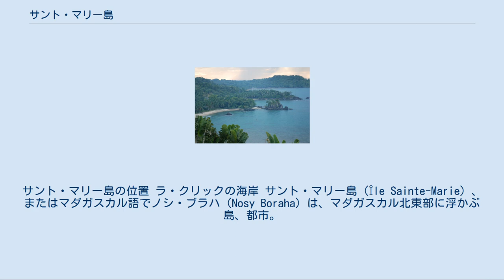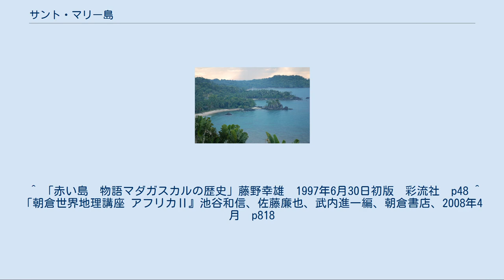サント・マリー島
サント・マリー島の位置 ラ・クリックの海岸 サント・マリー島（Île Sainte-Marie）、またはマダガスカル語でノシ・ブラハ（Nosy Boraha）は、マダガスカル北東部に浮かぶ島、都市。
面積222km2、人口16325人（2001年）。
インド洋に面する南北60km、東西10kmの細長い島で、マダガスカル島とは細い海峡によって隔てられ、ほぼ平行に伸びている。
 サント・マリー島は一島で一市を構成している。
中心地はアンブディフタチャ。
トアマシナ州に属する。
 サント・マリー島は西海岸のノシ・ベに次ぐマダガスカルの大リゾート地であり、ヨーロッパより多くのバカンス客が訪れる。
サント・マリー島とマダガスカル本島の間の海峡は南極海よりやってくるザトウクジラが多く生息しており、鯨がやってくる7月から9月の冬季には島はホエール・ウォッチングの拠点となっている。
また、サント・マリー島のラグーンはサンゴ礁がよく発達し、インド洋随一のダイビングスポットとして名高い。
リゾートホテルは島の南端に集中しているが、中央部にも何軒かのホテルが存在する。
 サント・マリー島は本島からの距離とサンゴ礁という特殊性のため動物相も独特のものがあり、特にキツネザルやランが著名である。
かつてはマダガスカルカッコウという固有種も生息していたが、1834年に絶滅した。
 サント・マリー島は、17世紀には海賊の拠点となっていた。
静かな入り江と豊富な水と果物があり、さらにインド洋航路からさほど離れていない場所にあったため、拠点とするのに最適だったからである。
キャプテン・キッドもこの島を拠点としていた。
この地に住みついたフランス人やイギリス人の海賊たちは現地女性と通婚を繰り返し、やがて18世紀初頭にはイギリス人海賊と現地女性との間に生まれたラツィミラフという王が現れ、マダガスカル東部沿岸の諸都市を統一してベツィミサラカ王国を建国した。
この王国は通商同盟の性格を持ち、ラツィミラフの死後王国は分裂するものの、支配下にあった人々は一つの民族としての連帯感を保ち続け、ベツィミサラカ人となった。
 島は、ラツィミラフの子孫が支配を続けた後、1750年に遺贈によりフランス領となった。
 ^ 「赤い島　物語マダガスカルの歴史」藤野幸雄　1997年6月30日初版　彩流社　p48 ^ 「朝倉世界地理講座 アフリカⅡ』池谷和信、佐藤廉也、武内進一編、朝倉書店、2008年4月　p818